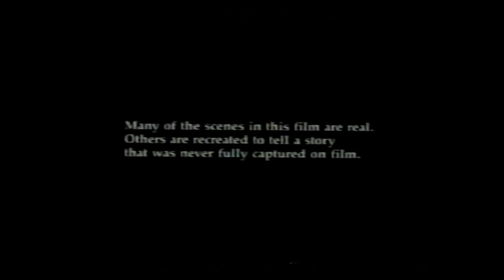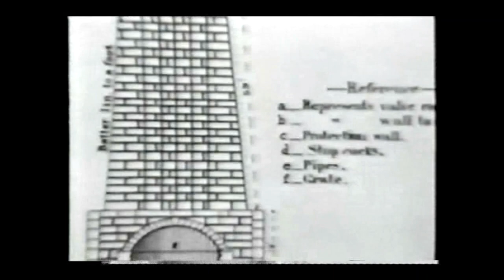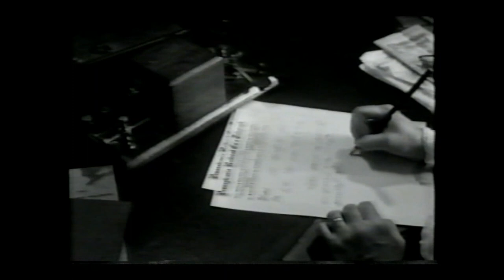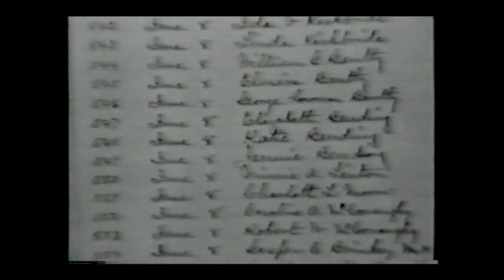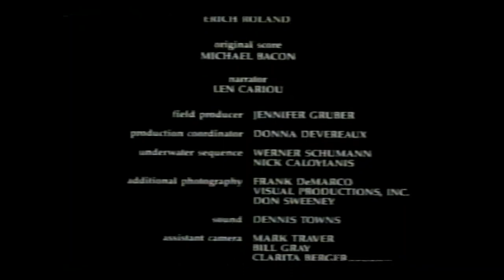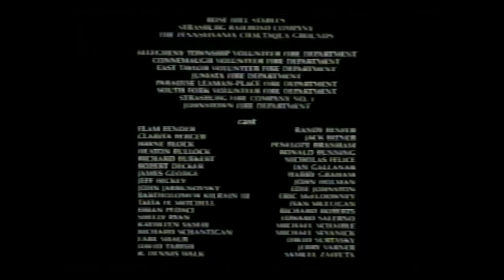Johnstown PA Flood Documentary 1989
Johnstown PA Flood Documentary 1989.  For educational use only.